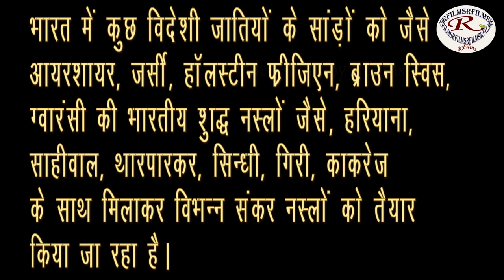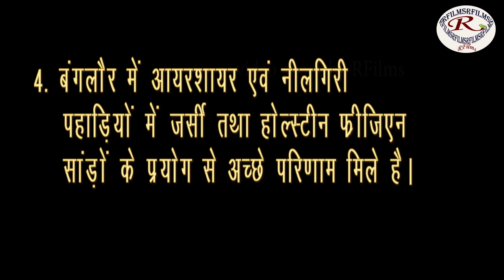अच्छी संकर नस्ल की गायों के बारे में जाने, Know about the good hybrid breed cows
इस वीडियो में अच्छी संकर नस्ल की गायों के बारे में बताया गया है कि कौन सी विदेशी जाति को मिलाकर किस देशी नस्ल से संकर नस्ल की जाति को उत्पन्न किया गया है तथा  कितना दूध उत्पादन करती है क्योंकि हमारे वातावरण के हिसाब से यह विदेशी और शुद्ध देसी गायों के मिला के संकर नस्ल की गाय बनाई गई है जो दूध के हिसाब से और वातावरण के हिसाब से सही रहे , इस वीडियो के जरिए से जाने की वह कौन सी बेस्ट संकर नस्ल की गाय  हैं,
In this video, good hybrid breed cows have been told about which indigenous breed has been produced from which species of hybrid breed has been produced and how much milk produces because it is foreign and pure according to our environment. Cows of hybrid breed mixed with indigenous cows have been formed according to the milk and according to the environment, which best hybrid vein to go through this video Le Cow,
is veediyo mein achchhee sankar nasl kee gaayon ke baare mein bataaya gaya hai ki kaun see videshee jaati ko milaakar kis deshee nasl se sankar nasl kee jaati ko utpann kiya gaya hai tatha kitana doodh utpaadan karatee hai kyonki hamaare vaataavaran ke hisaab se yah videshee aur shuddh desee gaayon ke mila ke sankar nasl kee gaay banaee gaee hai jo doodh ke hisaab se aur vaataavaran ke hisaab se sahee rahe , is veediyo ke jarie se jaane kee vah kaun see best sankar nasl kee gaay hain